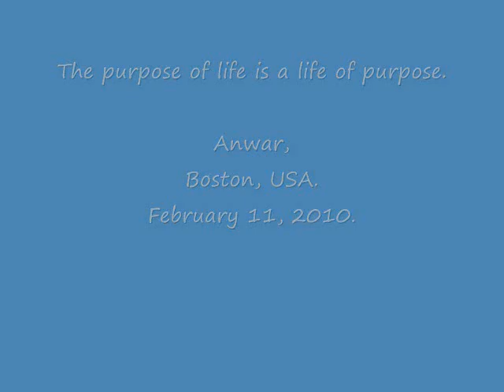chand sifarish burhan 5